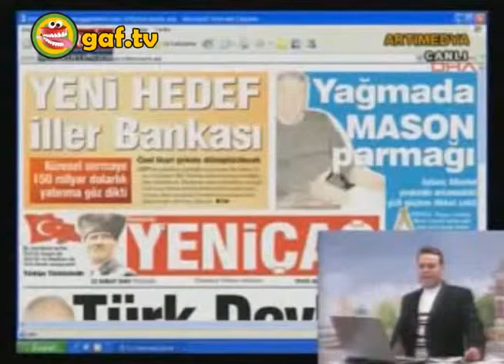Pop up mağduru sunucu